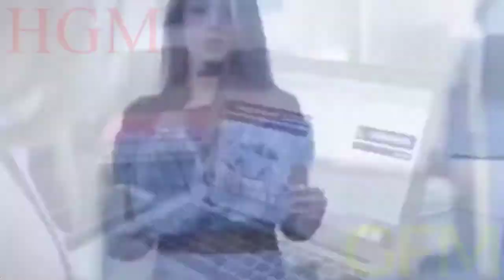DREAM FOR EVERYONE (Best Girls Fitness Training Compilation) Girl Fitness Motivation HD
Not all exercises are suitable for everyone and this or any other exercise program may result in injury. To reduce this risk of injury, please consult your doctor before beginning this, or any other, physical fitness program. Any user of this program assumes the full risk of injury resulting from performing the routines presented within this video. WOMEN FITNESS WORKOUT

Girls Fitness Training - Top 10 Female Fitness Motivation Videos
Gym girl tik tok · gym girl tik tok video · workout tiktok · gym workout tiktok · hand workout tik tok · tiktok fitness · tiktok fitness couple · fitnessgram pacer test tik tok
Fitness freak tik tok · cringe fitness tiktok · rahul fitness tiktok · tik tok family fitness · gym girl dance · gym girl motivation · gym girls workouts india · gym girl india

Download lagu Dj Fitness Freak Tik Tok mp3 dan mp4 video dengan kualitas terbaik
 Get fit with the BEST women workout - female fitness app
Body Challenge, Gym Motivation Quotes, Muscle, Health Advice, Life Goals, Fitness Inspiration, Dreaming Of You, Healthy Lifestyle, Motivational Quotes

fun and effective  doctor-designed fitness taught by girls for girls  featuring 11 year old  national level competitive dancer jessy lipke.
israeli women soldiers combat fitness training.
israeli women soldiers fitness training | idf (israel defense forces) girls | female krav maga. ideal girls training - female fitness motivation hd.

bikini fitness girls gym workout. young girl   at gymnastic physical training fitness exercise in gym.

young girl  fitness  training fitness exercise in gym.

crazy fitness girl - motivation - best workout girls.

inner thigh gap clarity workout at home for women 10 minute fitness training routine...
Explore broncosou's board "Female fitness motivation" on Pinterest

comDownload lagu Fitnessgram Pacer Test Tik Tok

comDownload lagu Tik Tok Family Fitness

Imkavy Tik Tok Videos Fitness Freak Tik Tok Videos Imkavy songs Download the latest version of Female Fitness - Women Workout for Android
The Top 50 Best Gym Motivation Videos on the Web
 ideal girls training.. 80 Female Fitness Motivation Posters That Inspire You To Work Out
Video the fitnessgram pacer test tik tok - Faceclips

Imkavy Tik Tok Videos Fitness Freak Tik Tok Videos Imkavy songs · Bu Şarkıyı İndir
Women Workout - Female Fitness helps you burn belly fat, tone butt, slim legs, trim waistline and get in shape

Whether it's that initial session or keeping consistent when you're 3 months into exercising, gym motivation remains a constant struggle

NOTE: I do not take any credit or I own any rights to the music and pictures in this video!! I made this simply for fun and the enjoyment of music. All credit for these songs goes to the artists listed above and their respective record labels. If any artist/label does not approve of this video, please message me and I will immediately remove the video. Thanks. Girl Fitness Motivation HD